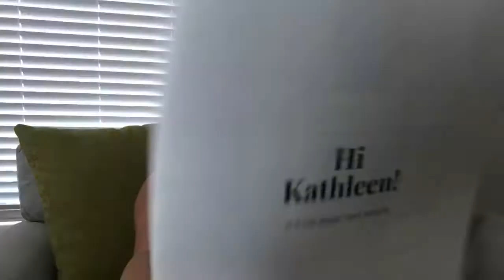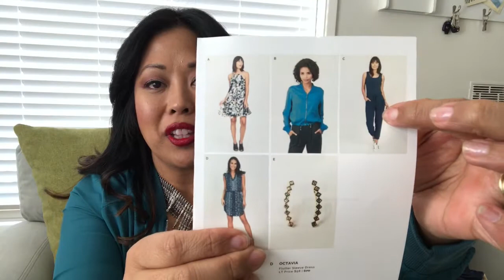LeTote: Why Buy When You Can Rent?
LeTote

I minimized and decluttered my closet in the beginning of 2016. Then after a few months of wearing the same thing all the time- I found myself wanting to go shoppoing but hated the idea of buying clothes only to wear it a few times. Then I discovered that I could rent my clothes! I found LeTote thru a friend and I've been hooked ever since. I get to wear trendy and fashionable items at the fraction of the cost, no dry cleaning and my closet stays uncluttered. I love it!

I'm a professional woman who's day job is outside sales in Los Angeles for a fortune 100 company. I films YouTube for fun and a creative outlet. It means a lot to me.

Thank you for taking the time to watch my video.

If you want to try LeTote